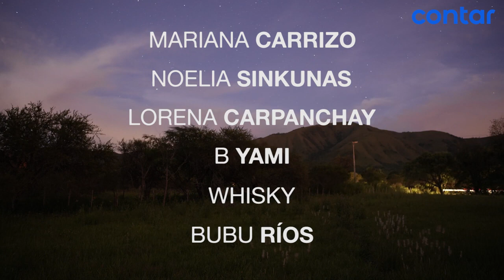TERMINAL NORTE de Lucrecia Martel - trailer